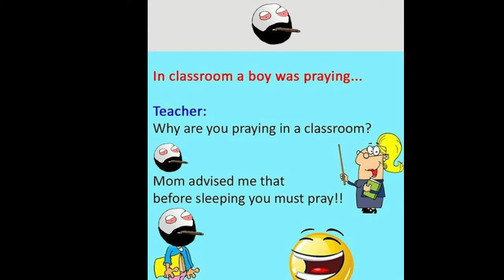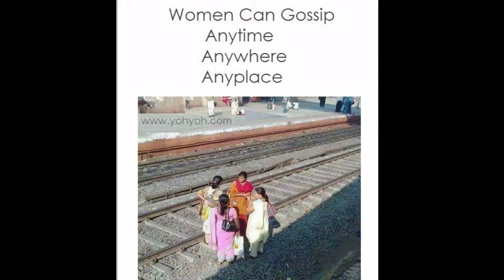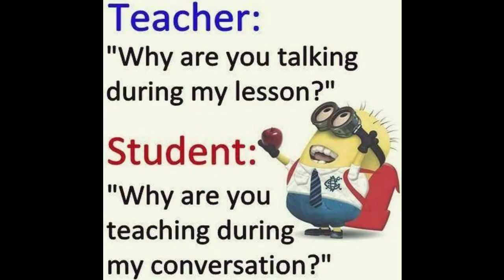funnymemethatwillmakeyoulaugh funny memesthat will make you laugh |only legends will understand #26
I will credit you .